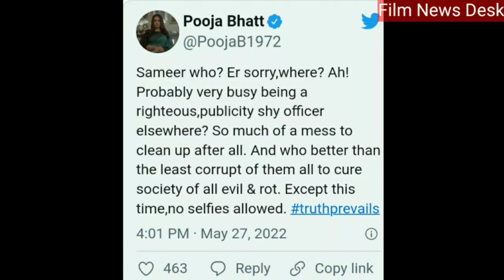आर्यन खान को फंसा कर खुद फंसा समीर वांखडे, होगी करवाई?